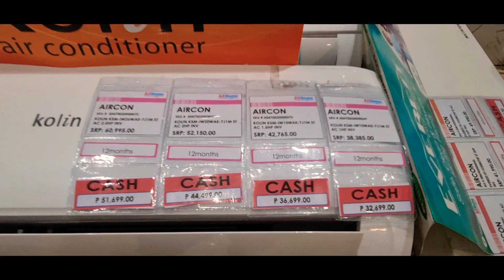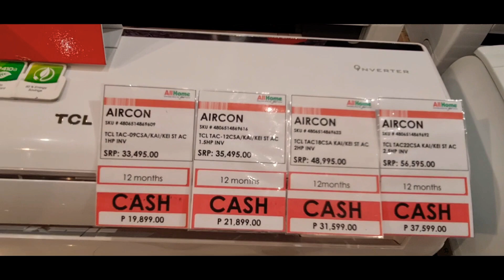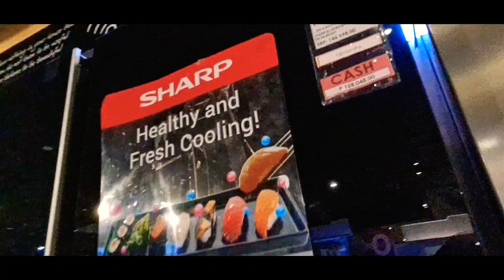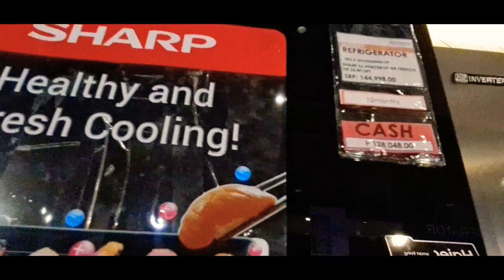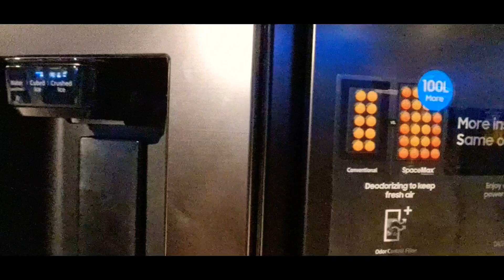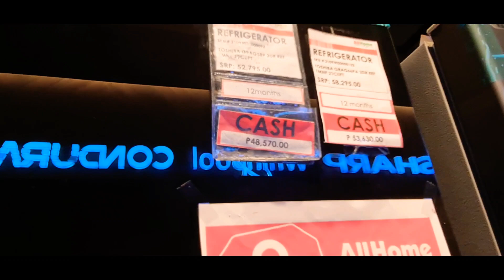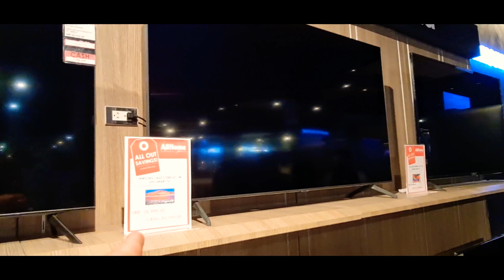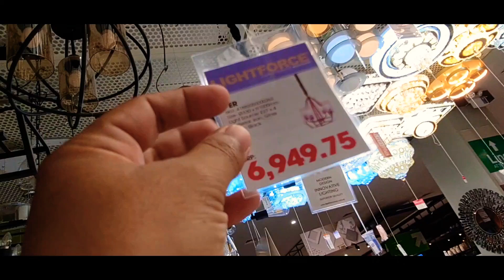Mall Near ANYANA Tanza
Hello po!

 My name is Rey Millada Jr
Division Manager of Anyana and Antel Grand Village
Been working in Antel Grand Village  for over 9 years with an excellent desire to HELP filipino home buyers in the most reliable real estate developer in the country. The ANTEL GROUP COMPANIES.

For faster response please message me po in my

SALAMAT PO.. SEE YOU SOON.. GOD BLESS US ALL.

ＰＲＯＭＯ ＡＬＥＲＴ
KAWIT AND TANZA, CAVITE PROJECT CHECK THIS OUT.
Php 16k monthly Down payment
PRE-SELLING  PROPERTIES
•Located in BOUNDARY of Kawit, Cavite and Mulawin, Tanza, Cavite
💯0% INTEREST DOWNPAYMENT ( 30 months)
💯TRANSPARENT PAYMENT TERM
•Payment Terms:
•DEFERRED CASH
•BANK FINANCING
•IN-HOUSE FINANCING
•SPECIAL PAYMENT TERM
•Value for your Money:
✔️Competitive Price
✔️Quality of Projects delivered
✔️Assured Capital appreciation value
✔️Project Master planned
✔️Space-efficient Residences & Amenities for both work & play
•Madaling ipa-upa:
✔️Passive Income
✔️At the Heart of Central Business Districts
✔️Convert Fares into Savings
✔️Flood & Fault-free Environment
✔️Accessible in Everything that Matter
•Soon To Rise means cheapest & affordable price for investment
•Affordable/Cheapest yet Quality Semi-Premiere Project
•Best Location At The Heart of CAVITE near Sangley Airport
•Lifetime  Ownership
•Flood & Fault Free
•24 hours Security
•Loanable Thru Accredited Bank/In-House Financing
•First Come First Serve
•Pet-friendly
•Nearby Establishments:
•Puregold Tanza
•McDonalds Tanza
•Robinsons Mall
•SM city Tanza
•SM  Rosario
•SM Savemore
•Epza
•Lyceum Manggahan
•Vista Mall Tanza
• Vista Mall Kawit
•BGC

✔️Choose unit you desired
✔️Signed Reservation Agreement Form
✔️Signed Computation Sheet
✔️Signed Client’s Information Sheet
✔️Two (2) Valid ID
✔️20k ( LOT only )  30k ( House and Lot ) Cash or Check for Reservation Fee

SINGLE BUYER
-RESERVATION FEE ( CREDIT CARD/ CASH/ CHECK/ BANK TRANSFER )
-2 GOV. ISSUED IDS
-TIN NUMBER/ TIN CARD/ ITR
-3 MONTHS LATES PAYSLIP
-BIRTH CERTIFICATE
- 30 PCS PDCS FOR ( LOCAL BUYERS ) BANK TO BANK ( ABROA BUYERS)
- SPA/ OPTION

MARRIED BUYERS
-2 GOV. ISSUED IDS BOTH HUSBAND/ WIFE
-TIN NUMBER/ TIN CARD/ ITR/ BOTH HUSBAND AND WIFE
-3 MONTHS LATES PAYSLIP/ BOTH HUSBAND AND WIFE
-PROOF OF BILLING
-PROOF OF INCOME/ BOTH HUSBAND AND WIFE
-MARRAIGE CONTRACT
- 30 PCS POST DATED CHECKS( LOCAL BUYERS) / BANK TRANSFER ( ABROAD BUYERS)
- SPA OPTION

For free tripping and reservation please call;

Look for
Rey Millada Jr
Anyana & Antel Grand Village
Division Manager

anyana tanza cavite,
anyana tanza cavite paris,
anyana tanza location,
anyana tanza new york,
anyana tanza reviews